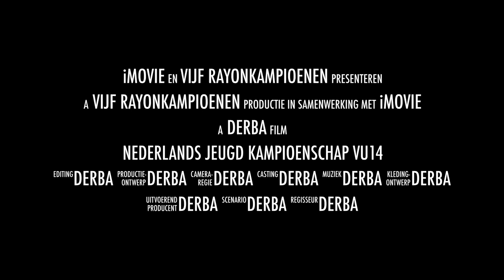Nederlands Jeugd Kampioenschap VU14 Trailer